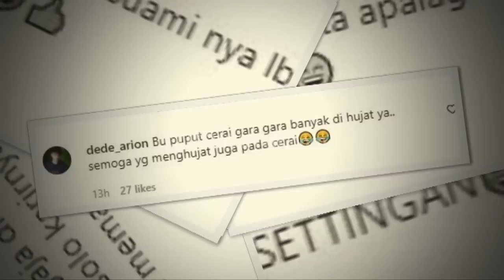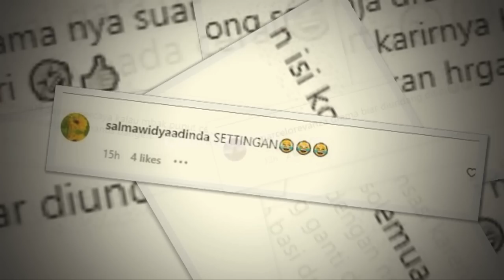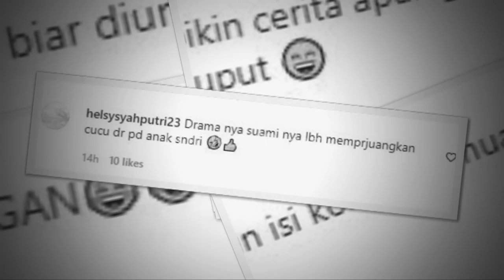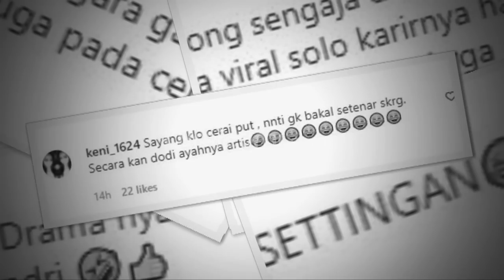Gugatan Perceraian Puput Ditertawakan Netizen hingga Dituding Setingan Begini Jawaban Doddy Sudrajat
Gugatan cerai yang di layangkan Puput untuk Doddy Sudrajat baru baru ini sontak membuat heboh warganet ketika mendengar kabar keretakan rumah tangga yang di alami oleh Puput dan juga Doddy. Namun di tengah Keretekan rumah tangga yang di alami oleh kedua orang tua dari Almarhumah Vanessa Angel itu pun justru tak di sambut hangat oleh para netizen yang menilai jika  hal yang di lakukan puput dan doddy hanya lah sebuah settingan belaka. Lantas seperti apa Reaksi  Doddy Sudrajat mengenai komentar tak sedap dari para netizen ?